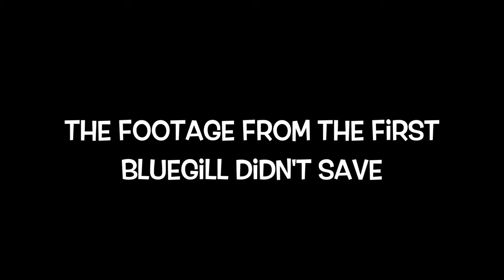Creek Fishing for GIANT BLUEGILL!!!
Not many people like to bluegill fish but it is one of my favorites things to do especially with ultra light gear.

Reels: Shimano Curado DC and Shakespeare Ultra Light Rod
Editing: Final Cut Pro and Photoshop
Cameras: iPhone 11 Pro Max and GoPro Hero 8